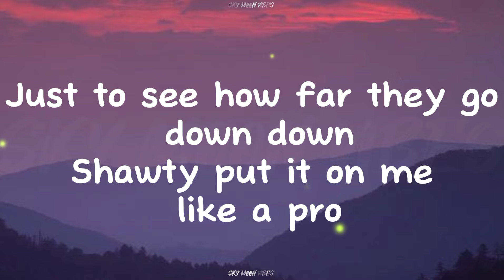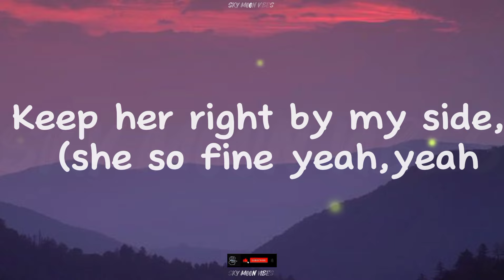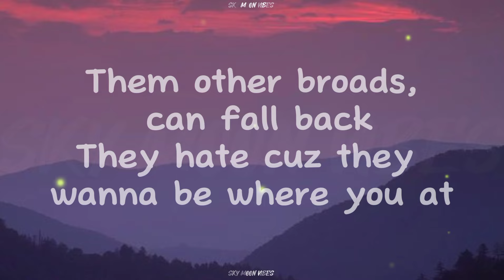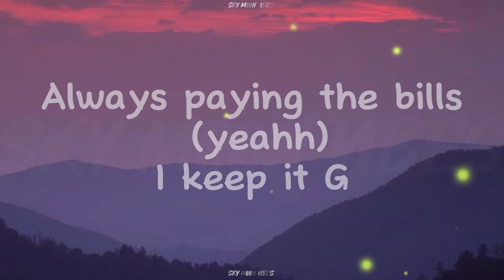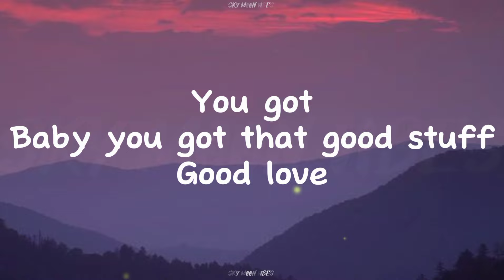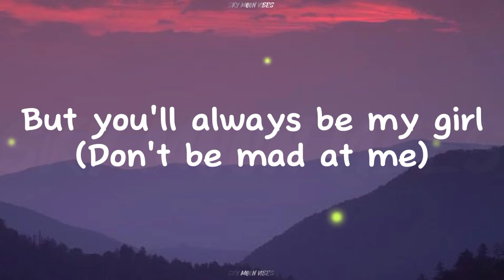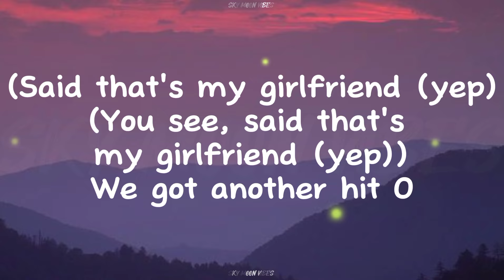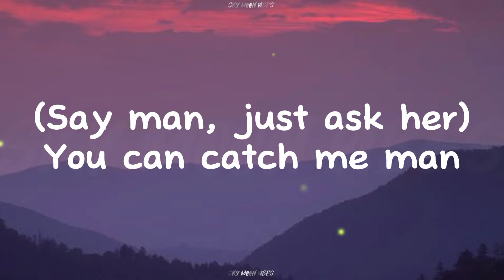BOW WOW, FEAT OMARION- GIRLFRIEND ( LYRICS VIDEO)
Bow Wow & Omarion

LYRICS

Uh

So special
LB Dub
Ahhh
That's my girl, yeah
True that
That's my girl
That's right
She with me homie
Omarion yeah
Yep! Uh
[And Bow Wow yeah
Yep! Uh
Yeah yeaaahhh, yeaahhh
I'm sayin O
Lemme tell you what my girlfriend looking like
Holla at the people man
Hey

[Verse 1: Omarion]
She be rockin them D&G's
Her jeans be riding low
Homies breakin they neck
Just to see how far they go down down
Shawty put it on me like a pro
They say she got my head gone (yep)
She got my head gone (Shol is)
I can't even lie
She put it on me (Shol is)
She got me homie (Shol is)
I'll fight you, Try to take her from me
'Cause she's all I got

You got
Baby you got that good stuff
Good love
Yep, that's my girlfriend
All mine, all mine
Shawty with me all the time
Stay hot, stay fly
Keep her right by my side, (she so fine yeah,yeah)
Yep, that's my boyfriend

She got a body of a stripper man, stripper man (stripper man)
She be doing her lil dance
So I tip her man (I tip her man)
And man she hood wit it
So fine (uh huh)
Lil mama
So fly (yeahh)
Do anything for the b-o-dub
And thats why she stay right by my side
Like LL, she so bad
She likes when my True's sag
My tattoos, she like that
Anything she want, she got that
Them other broads, can fall back
They hate cuz they wanna be where you at
She number one like T-mac
What nigga gonna do you like that

You got
Baby you got that good stuff (you got that good stuff)
Good love (good looove)
Put it on me
Can't get enough (put it on my baaby)
Yep, that's my boyfriend (and please believe you gon always be my girl)
All mine, all mine (she rockin that Louie V)
Keep her right by my side, (and she so fine can't you see)

Shawty got keys to my car
Keys to my crib
Always where I is
Always paying the bills (yeahh)
I keep it G
Yeah shawty put me down
I spend a G every time she comes around
She's my girl but I wanna tip her, yeeah
And her body's built like a stripper, yeeah
We keep it hot up in that Range
With the feet up on the dashboard, dashboard
She'll do anything I like (yeaaahhhh, yeeahhh)

You got
Good love
Shawty with me all the time (she be with me all the time)
Keep her right by my side, (ohh, she's so beautiful)

Oh I won't give you up girl
You've got that (fire love)
People might hate us
But you'll always be my girl
(Don't be mad at me)
(Cause my girl is all mines, all mines) {sheee's all minnne}
That's my baby, that's my girl
And I need her in my world
She's got me going craaaaazy
(Craaaazy baaabyy)

You got
Good love (she got that good stuff and that good looove)
Yep, that's my girlfriend (yeah yeahh yeahh yeeahh)
Shawty with me all the time (shawty wit me all the time)
Keep her right by my side, (she so fine can't you see man)
(can you hear me man)

Bow Wow Talks while Omarion gettin it in the background:
Yeah man, uh
Thats my lil mami, you know what I'm talkin about
I fly G5, she fly G5
I stay fly, she stay fly
Simply as that
Aye man I even got the matching dog paw chain
You know what Im sayin to match my iced out dog paw chain

Said that's my girlfriend (yep)
You see, said that's my girlfriend (yep)
{We got another hit O}
You see, See she my girlfriend
Rockin that O chain
Yeah that's me man
Woo
I know you can tell she with me right?
Say man, just ask her

You can catch me man
Ridin with the top down in my red L430 man
She sittin right there by my side
All day you know what im talkin about

Bow Wow
(Me)
Omarion

Yep

And cut

L - B - DUB gang
Ahh
T - U - G yeah